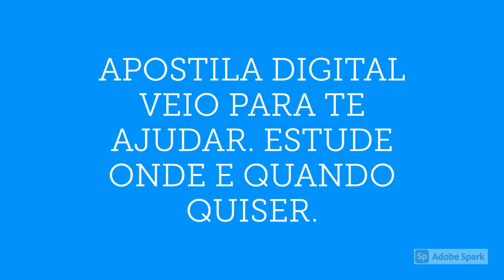APOSTILA PREFEITURA DE NOVA BRASILÂNDIA D'OESTE RO 2021 ENFERMEIRO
A Prefeitura de Nova Brasilândia D'Oeste, em Rondônia, anunciou uma nova retificação do edital do Concurso Público que visa à contratação de 84 profissionais.